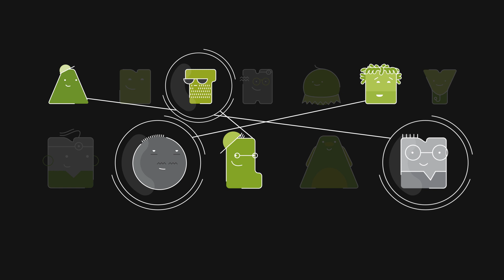What are stem cells? | AN Guide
Have you ever wondered what exactly stem cells are? Watch our video to find out!